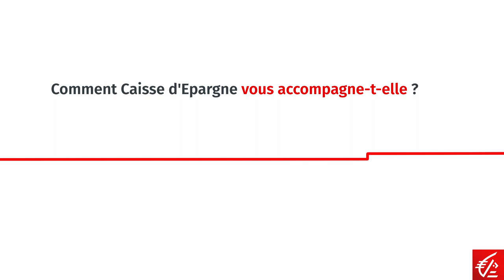Keranova : agir pour l’égalité des chances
Rencontre avec Denise Hoblingre, directrice générale de Keranova, la deeptech qui s’appuie sur une technologie ultra-innovante, issue de la photonique pour révolutionner la chirurgie de la cataracte. Première cause de cécité dans le monde, cette affection voit son incidence croître massivement avec l’allongement de l’espérance de vie.